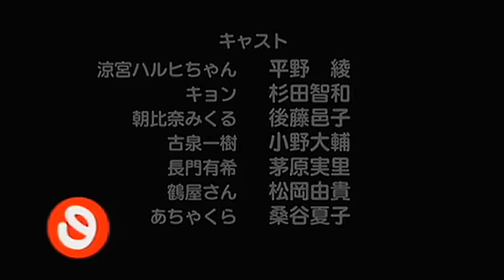Melancholy of Haruhichan Episode 13